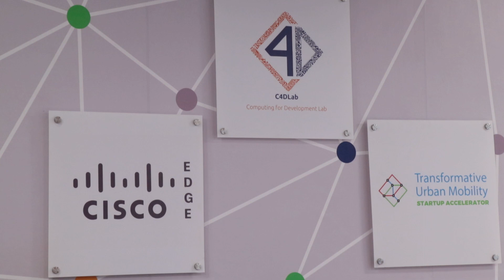ControlYourJourney with Safiri Express - A TUMI Impact tale on Safiri Express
SafiriExpress is a reliable, affordable and comfortable pre-booked
shuttle service launching in Nairobi. It serves neighborhoods and
business districts offering point to point connections in its spacious,
wi-fi enabled buses, shuttles, and vans.